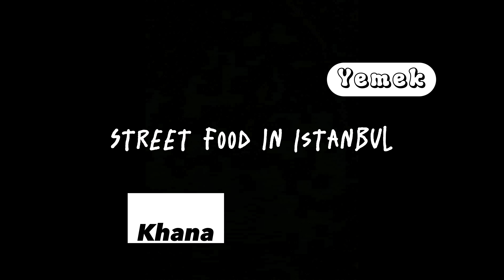Extreme Street Food in Istanbul 🌯🍟| Must try edition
Hi fries, today in this video I have tried 4 different food items which you can easily see on the streets of Istanbul. There taste is really different from our normal asian cuisine and which I will definitely recommend to all of you. I have mentioned the prices as well as the locations where you can eat them from.

1) Kumpir
Price: 130TL
Location

2) Mediye
10TL each
Location

3) Kokoreç
50TL half bread
Location

4) Balaık doner
70TL
Location

No Copyright Vlog Music for Video

If you as an individual or on behalf of a company wish to use this music track without including attribution and/or for commercial purposes (e.g. company video, advertisement, podcast, social media post, or another media format), then you must purchase a license from our shop

Follow Ocean Bloom.